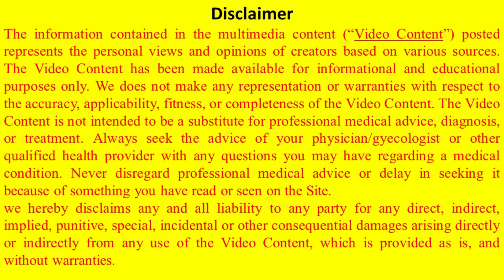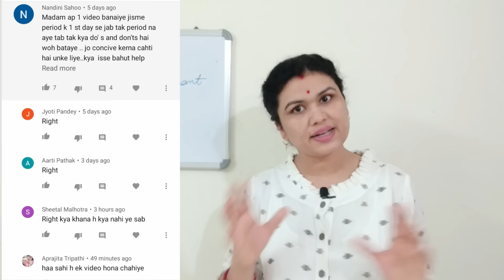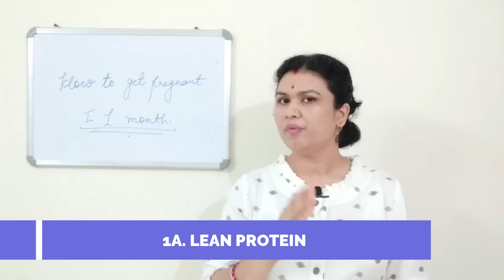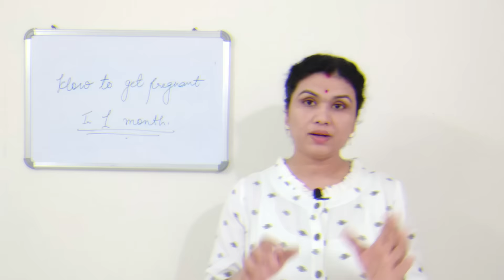पहली कोशिस में ही कैसे सफलतापूर्वक गर्भधारण करे || ये DO'S & DONT'S फॉलो करे || DIET & SUPPLEMENTS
पहली कोशिस में ही कैसे सफलतापूर्वकगर्भधारण करे || ये DO'S & DONT'S फॉलो करे || DIET & SUPPLEMENTS
jaldi pregnant hone ka tarika,YOUTUBESAHELI,YOUTUBE SAHELI,YOUTUBE SAHELI CHANNEL,PREGNANY VIDEO YOUTUBE SAHELI,how to get pregnant fast,how to get pregnant,DIET SUGGESTION FOR FERTILITY,FOODS FOR FERTILITY,SUPERFOODS FOR FERTILITY,fertility fruits for getting pregnant,fertility foods for getting pregnant,fertility foods for women,youtube saheli fertility,DALCHINI,omega 3 fatty acids,FERTILITY SPICES,fertility vegetables,best fruits for fertility
PRODUCTS
MASSAGE OIL
TEST KITS
MATERNITY ITEMS
1. GET PREGNANT FAST